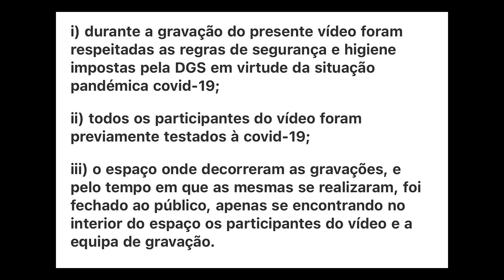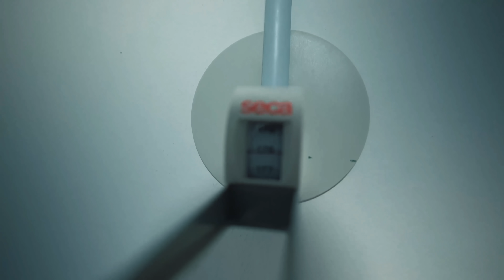AVALIAÇÃO FISICA DOS BARBEIROS !!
Código ``MOTA`` para 0,55$ de Bónus